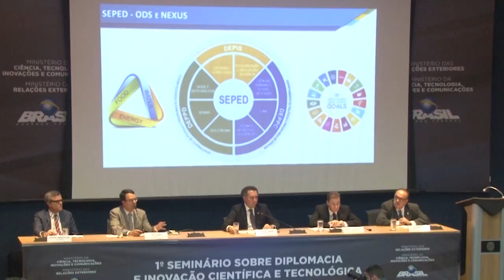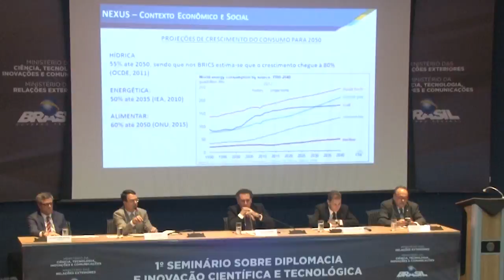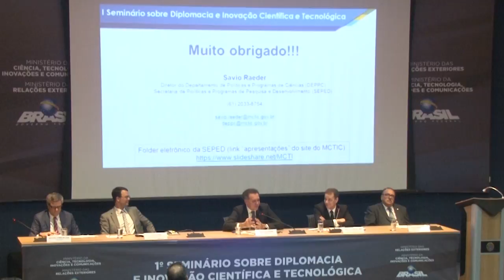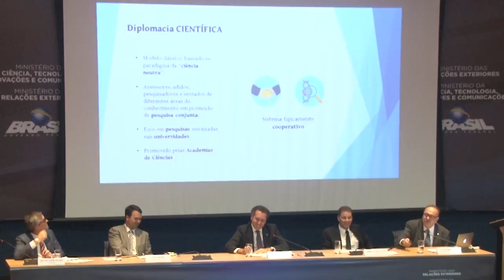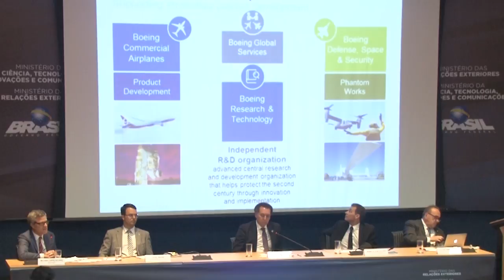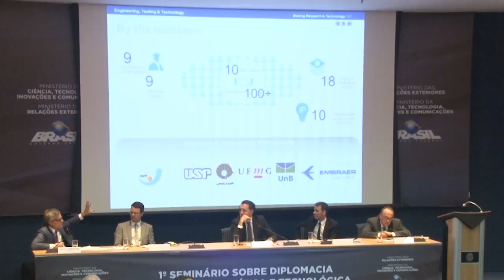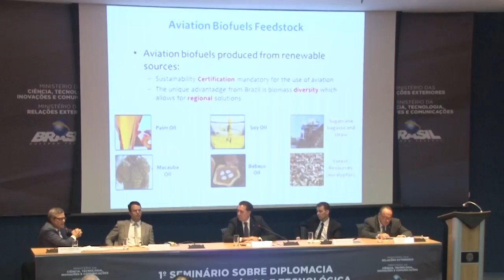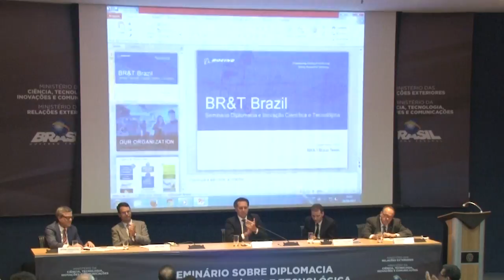I Seminário sobre Diplomacia e Inovação Científica e Tecnológica, mesa 3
Brasília, Palácio Itamaraty, 28 de setembro de 2017